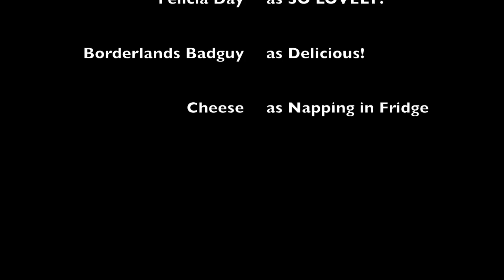My Drunk Kitchen: CARAMEL APPLES!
The scariest part of life is just being yourself...especially if you're bad guy from Borderlands.